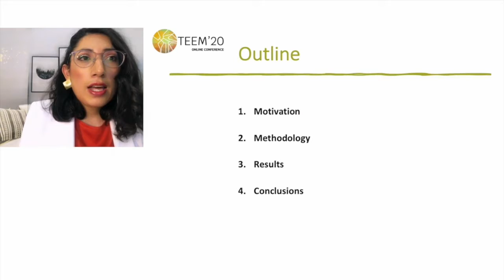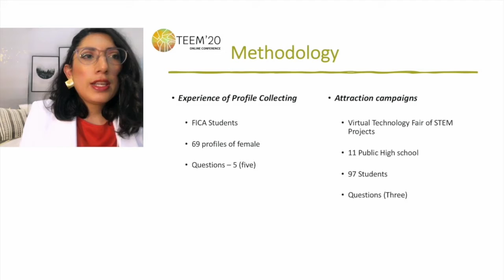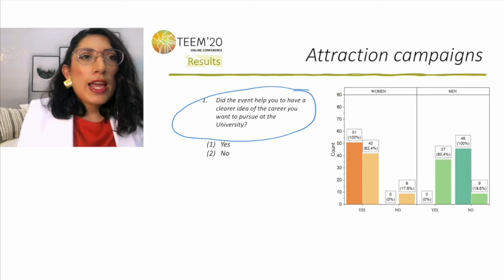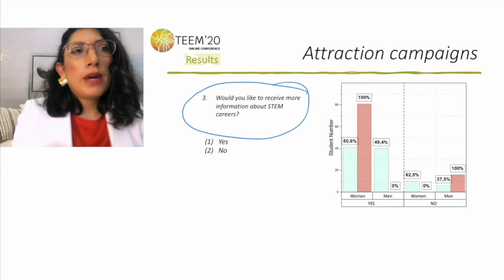The Gender Gap broad the path for Women in STEM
Authors: Luz María Tobar Subía Contento and Brizeida Gamez

How to cite this work:
Tobar Subía Contento, L. M. and Gamez, B. (2020). The Gender Gap broad the path for Women in STEM. In F. J. García-Peñalvo (Eds.), Proceedings of the 8th International Conference on Technological Ecosystems for Enhancing Multiculturality (TEEM 2020) (Salamanca, Spain, October 21-23, 2020)